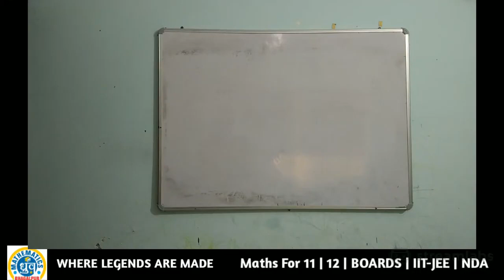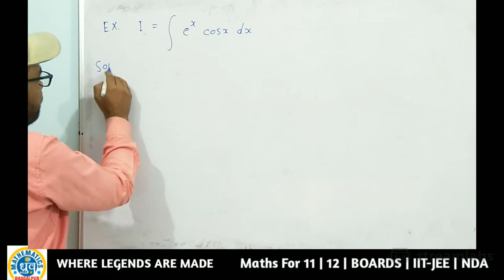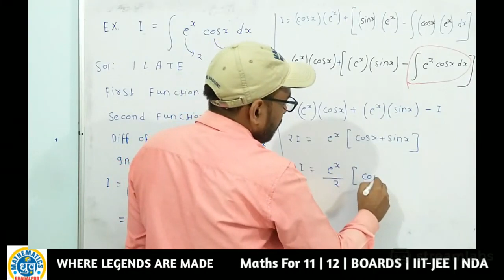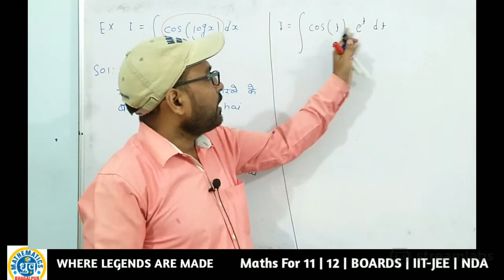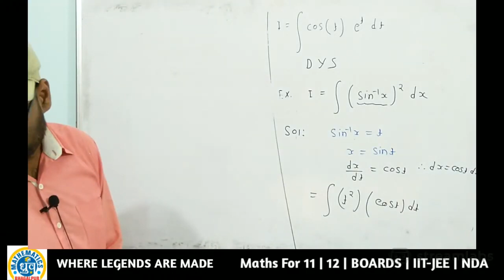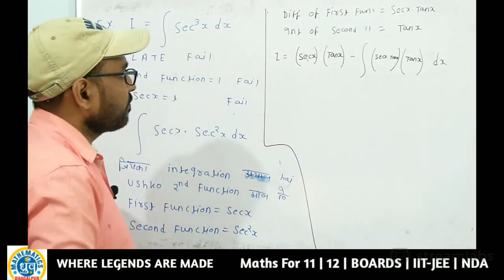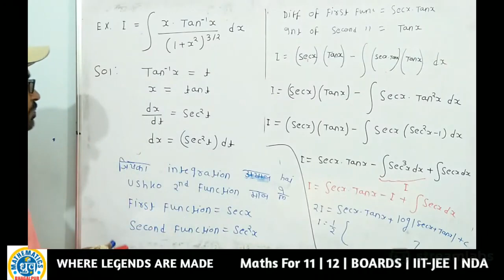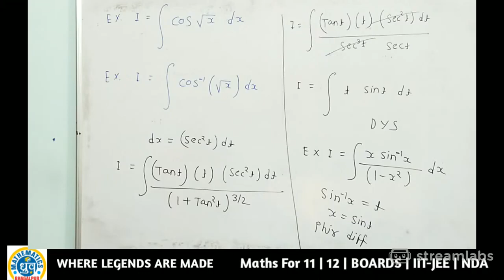Integration By Parts (IBP) Lecture-3 Class-12